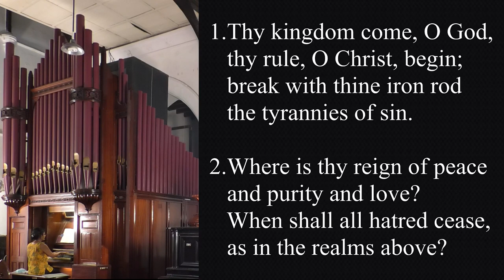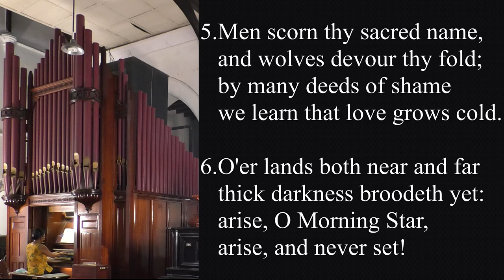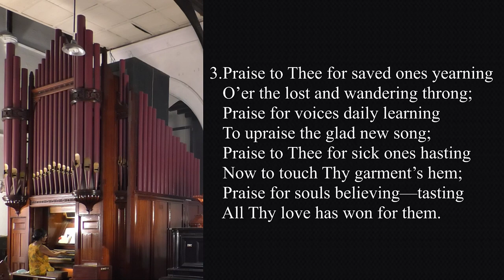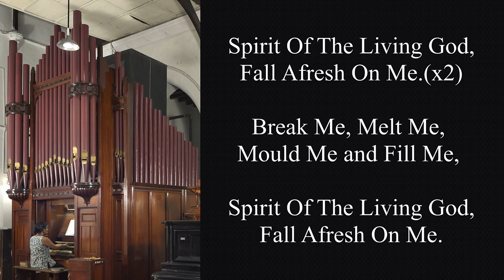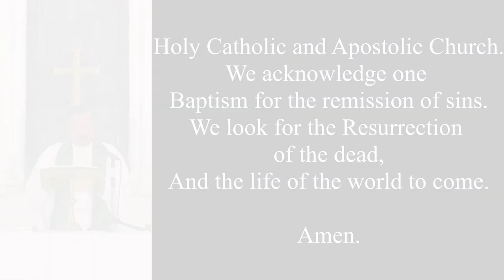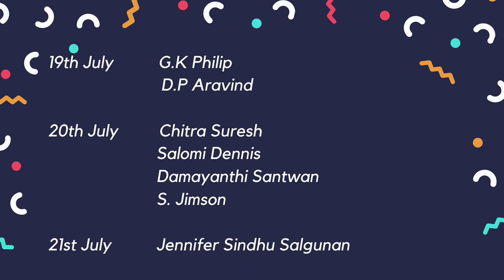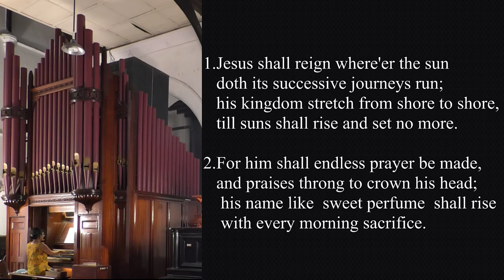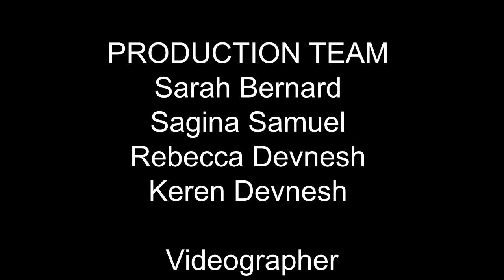Egmore Wesley Church Online Worship Service - 19 July 2020 @ 8:30 am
Rev.V.S.Vijayakumar shares this Sunday’s message on the topic, “People of God-Ambassadors of Christ”, based on the passages 2 Corinthians 5:16-20 and Mark 6:7-13. Being an ambassador of Christ is an honour for each of us. Jesus bestowed His power, authority, and Spirit over his disciples to preach the Word and glorify God by doing miracles. The message focusses on the five aspects of being an ambassador of God; the Mission, the Mandate, the Message, the three-fold Mission, and the Mark of an ambassador. The message strongly encourages and reminds all of us to do God’s work in God’s way.